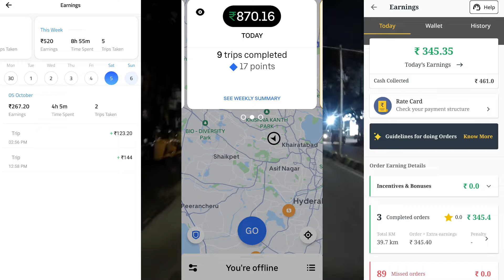Day-14/100 Days 1Lakh Earning Challenge | Uber Bike Taxi Full Day Live Earnings🤑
My MotoVlogging Setup👇

My Camera 📷
My Mic 🎤

My Helmet

My Mask

Indian Rider Azaad Swiggy Rider Azaad